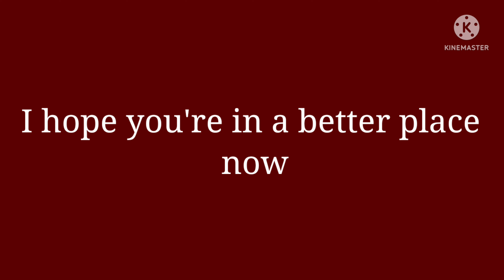Rest in peace, Technoblade